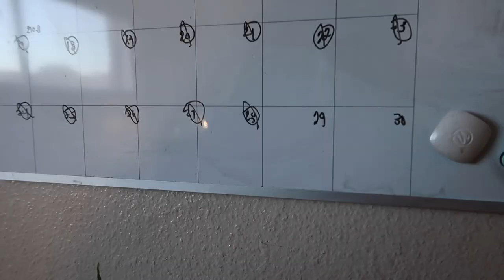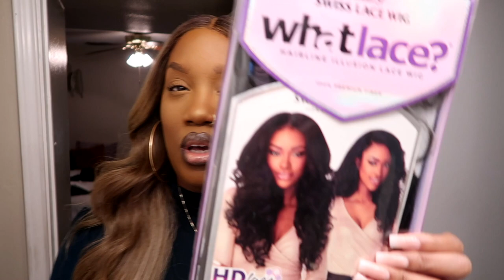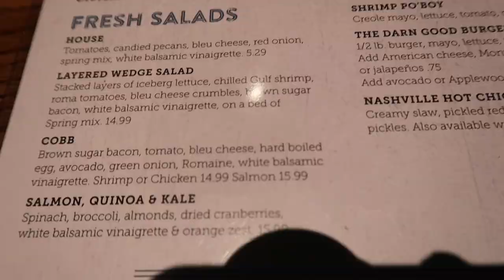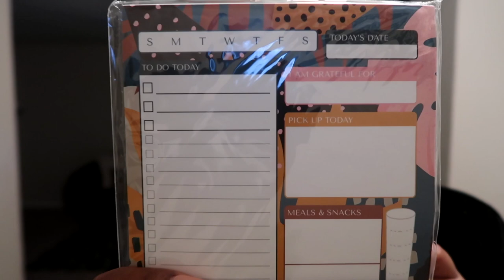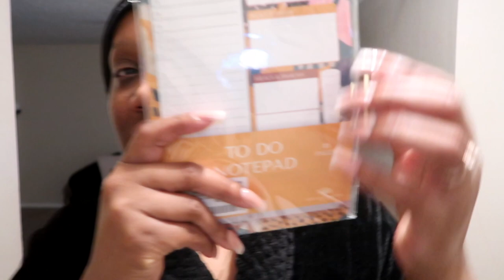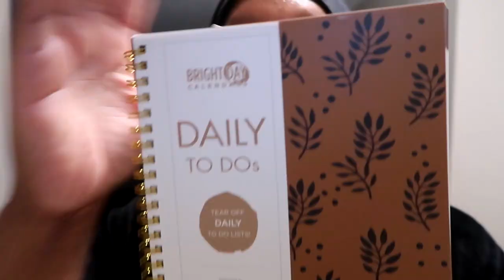WEEKEND VLOG | ICED COFFEE, WEEKEND PHOTO SHOOT, NEW ORGANIZER,TRUNK OR TREAT, LATISHA WIG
Such a busy busy weekend.
The Reset Book
Holier than Thou